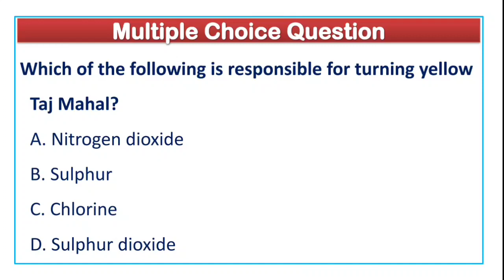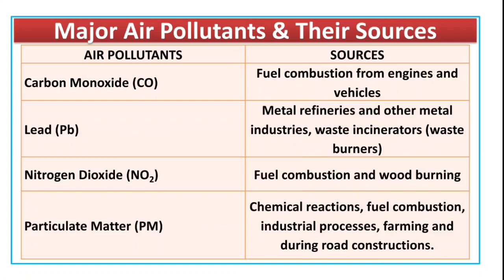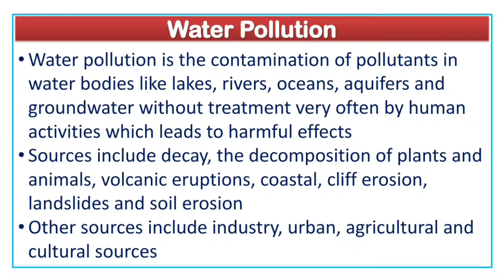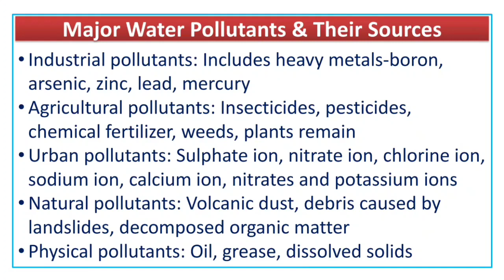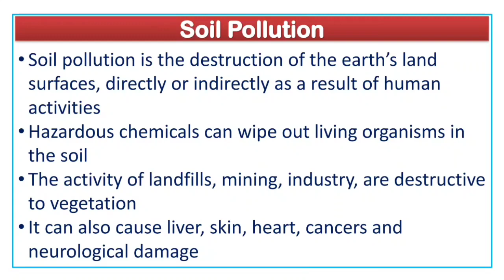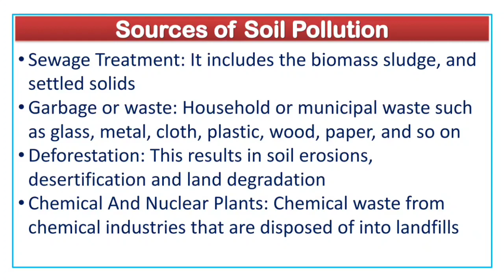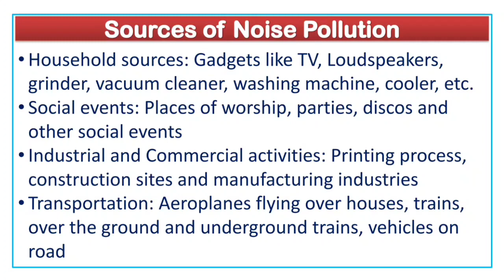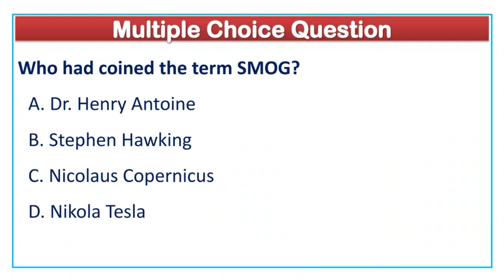Pollution - Unit 9 People Development and Environment - UGC NET Paper 1 Classes in Malayalam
This video is about Air, Water, Soil and Noise Pollution - Unit 9 People Development and Environment - UGC NET Paper 1 - Class in Malayalam (local regional & global environmental issues in malayalam).
We upload daily videos on NTA UGC NET paper 1 in Malayalam.

Air, Water, Soil and Noise Pollution - NTA UGC NET Paper 1 - Class in Malayalam - Unit 9 People, Development and Environment, useful for UGC NET 2020 Exam Preparation in Malayalam as well as  CSIR NET/JRF.

UGC NET Classes in Malayalam || NTA UGC NET Paper 1 Class in Malayalam

Unit-IX People, Development and Environment - Anthropogenic Activities and Their Impacts on Environment

Previous Year Question - Book (Order Online from Amazon)

Syllabus of UGC NET Paper 1 Unit 9 - People, Development and Environment

1. Development and Environment: Millennium development and Sustainable development goals.
2. Human and environment interaction: Anthropogenic activities and their impacts on environment.
3. Environmental issues: Local, Regional and Global; Air pollution, Water pollution, Soil pollution, Noise pollution, Waste (solid, liquid, biomedical, hazardous, electronic), Climate change and its Socio-Economic and Political dimensions. Impacts of pollutants on human health.
4. Natural and energy resources: Solar, Wind, Soil, Hydro, Geothermal, Biomass, Nuclear and Forests.
5. Natural hazards and disasters: Mitigation strategies, Environmental Protection Act (1986), National Action Plan on Climate Change, International agreements/efforts -Montreal Protocol, Rio Summit, Convention on Biodiversity, Kyoto Protocol, Paris Agreement, International Solar Alliance.